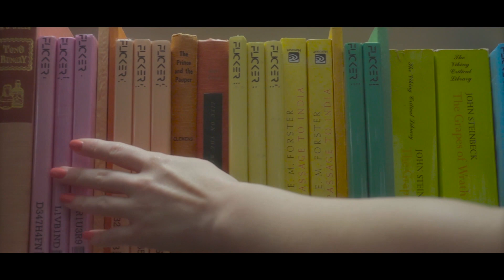Filmmakers @ GT Reel 2018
A collection of snapshots from our 9 shorts produced so far. There's still much more to come...